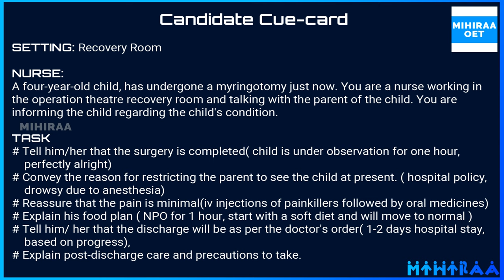OET SPEAKING ROLE PLAY- MYRINGOTOMY | MIHIRAA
MOST USEFUL PHRASES FOR OET SPEAKING ROLEPLAY

OET Speaking Role Play Sample Video for Nurses demonstrates OET speaking roleplay scenario Myringotomy. The setting of this OET speaking role play is a recovery room. The nurse is talking to the patient’s mother. A four-year-old boy has a myringotomy and is now in the recovery room. The nurse is explaining the condition of the child to the mother. The mother wishes to see her child in the recovery room. However, the nurse conveys it is not possible. The mother is concerned about the child’s pain and the nurse explains the pain will be minimal. The nurse then provides the details of the diet, as the mother says the child hadn’t eaten any food for a long time. The patient asks for after-care management. The nurse explains the care needed after the Myringotomy. By watching this video a nurse will get a clear idea of scenario Myringotomy in the OET speaking role-play session for nurses.